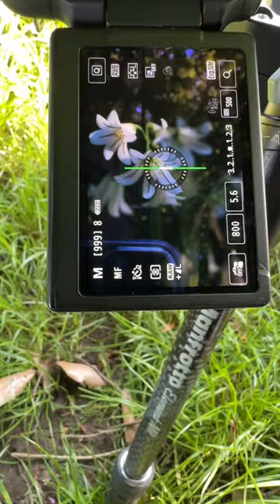Flowers Close Up 📷